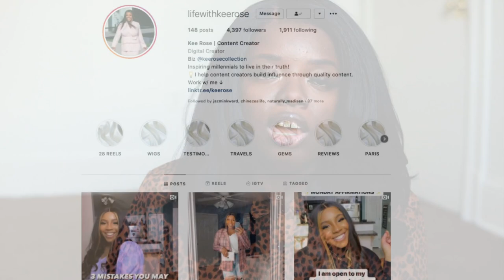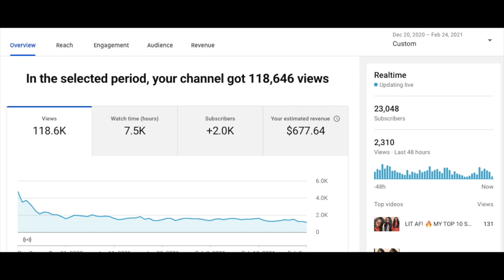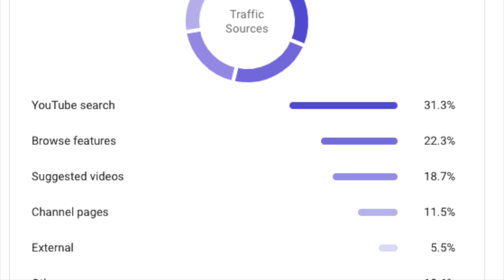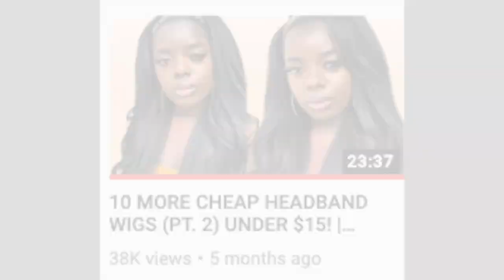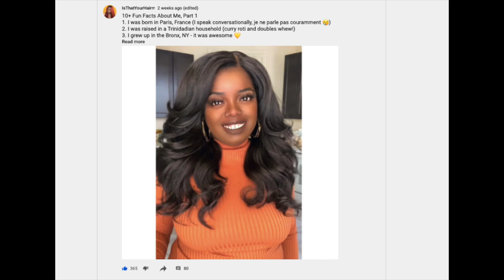Annie, Are You Okay? The Struggles of Being a Content Creator | ft. Outre JENNI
I've missed y'all. Thank you for being here. Like the new camera? Let me know! And I will be using my new mic in the next video. All info down below!

▷ Leopard dress

Want bomb earrings! GET $5 OFF at the The Hoop Mobb! Black-owned!

BRAND : Outre
STYLE : "Jenni"
COLOR : 1B
▷ LINK TO WIG

0:00 | Intro
1:30 | How I was feeling after vaca
3:15 | Is this depression?
6:15 | How I've been feeling about YouTube + working with brands
7:55 | Therapy + YT goals
10:23 | YouTube Shorts
11:28 | Outre "Jenni" Review
14:10 | Shout outs to @kelechimgbemena

Much love,
Gwladys

▷ Blow Dryer ($10 Conair Mini)
▷ Blow Dryer Brush (Revlon One-Step)
▷ Blow Dryer ($10 Revlon Pink)

▷ Juvia's Place Eyeshadow Palette (Nubian II)
▷ Juvia's Place Foundation
▷ Juvia's Place Loose Setting Powder
▷ Lashes (Newcally brand)
▷ Lash Glue